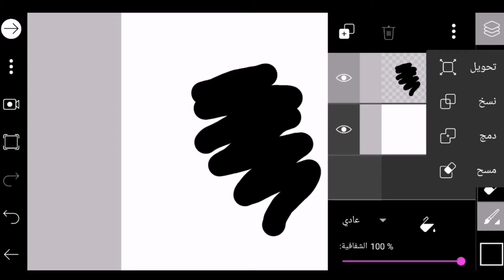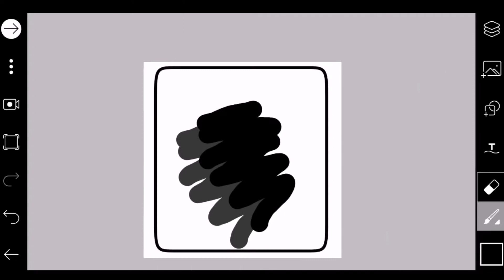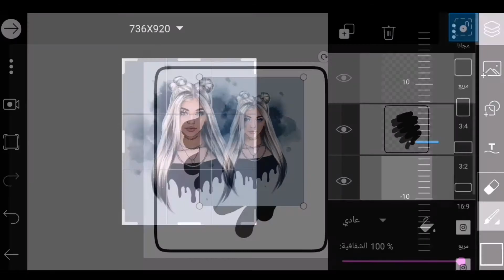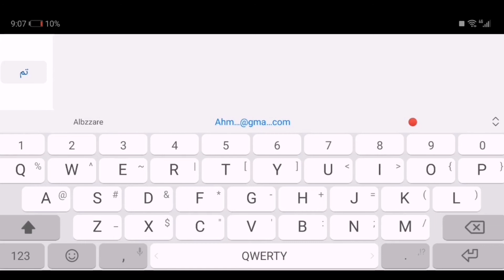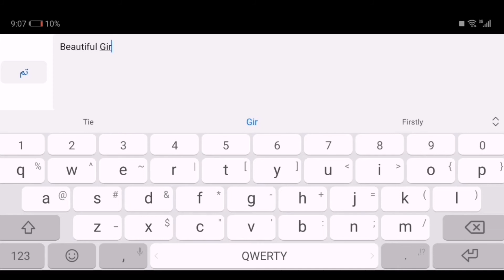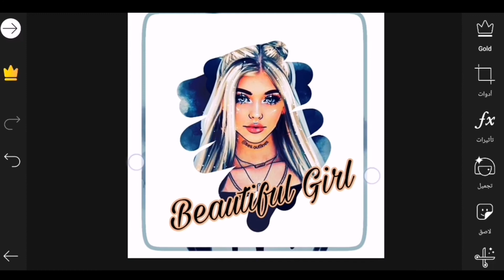How to make a professional design for your photo from your phone | Edit the logo | 4GGM PicsArt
Welcome to the 4GGM family

- Enhance Your Design Skills Learn more about picsart
- How to master the skill of designing photos on the phone without much experience
- Create a professional logo with PicsArt .Whether it is text, an image, or text with an image
- Learn to design social media covers ( YouTube, Facebook)
- How to design posters
- Learn how to make effects like smoke, neon light, double light, double exposure and the effect of words on your photos in a unique and professional way on your photos
- Learn how to professionally edit your photo with your phone
- How to make animation on your phone

"PicsArt" "logo" "edit"
"editing" "tricks" "pc" "animator" "background"
"picsart arab" "name editing" "blur" "photo"
"black edit" "cover" "color paint" "design"
"drawing" "dark" "demon" "draw face" "3d"
"text" "filter" "gif" "outline" "neon" "image"
"tutorial" "line" "overlay" "stickers" "studio"